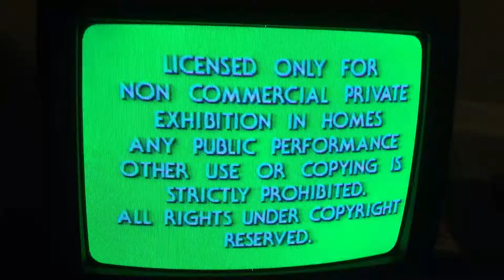Paramount Video Warning Screen (February 1, 1981-May 3, 1989)